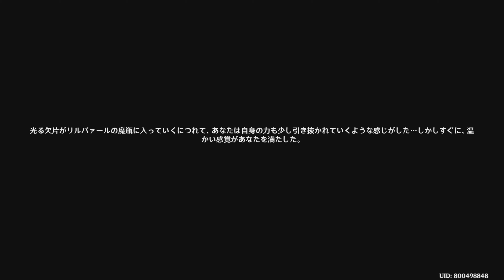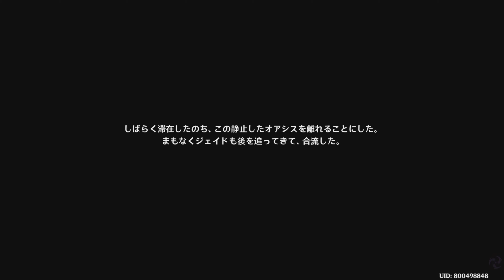【原神】世界任務後編「ビルキース哀歌」ストーリー【Genshin】